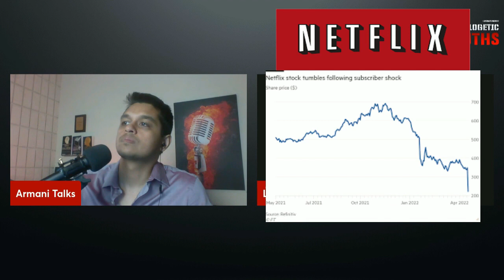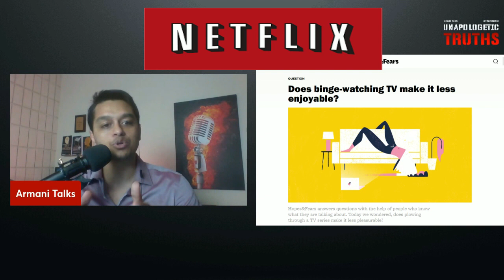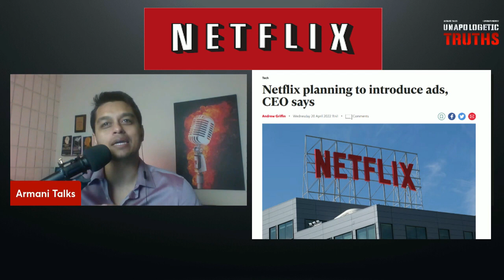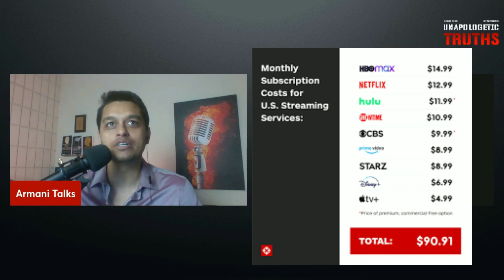The Problem with Netflix and Other Streaming Services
Clip from Unapologetic Truths #25: LMM gets COVID, Arranged vs Love Marriage, the fall of Netflix, and more!

About Unapologetic Truths:
This is a podcast by Harsh Strongman (LifeMathMoney) and Arman (ArmaniTalks) on common sense, self-improvement, life advice, finance, culture, careers, making sense of the world, and more.

This podcast is NOT politically correct and is not made for the weak minded (We say it how we see it). You have been warned.

Listen/download the podcast version of this episode here:

👂Amazon Music

LIFEMATHMONEY PRODUCTS:

✅The Art of Twitter - Build a Business that Makes you $100 a day
✅Live Intentionally - 90 Day Program to Overcome Bad Habits
✅Teach yourself Crypto - Learn about Bitcoin, Ethereum & Decentralized Finance

MICS USED IN PODCAST:
🎤Harsh's Mic
🎤Armani's Mic